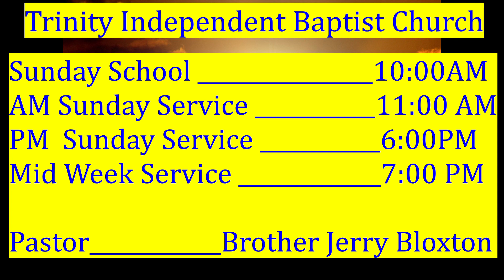1 8 2023 PM Service, Guest Speaker Brother Kevin Markham, Trinity Independent Baptist Church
1 8 2023 PM Service, Guest Speaker Brother Kevin Markham, Trinity Independent Baptist Church, 2840 E Hayes Street, Inverness FL 34453, Phone